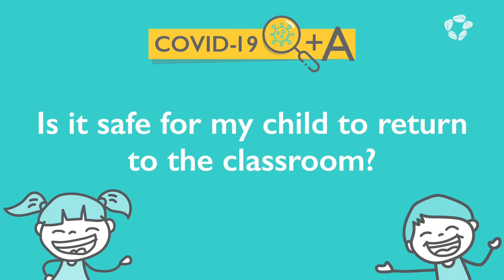COVID Q&As - Return to School